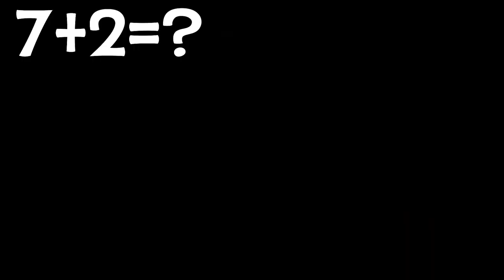THOMAS TRAIN AND FRIENDS CAUGHT CHOO CHOO CHARLES in Minecraft Gameplay Coffin meme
Thanks you, you are best!❤️😘